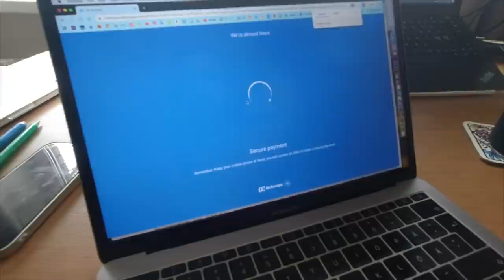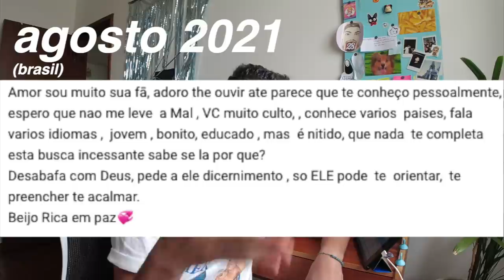arrependi de me mudar pro brasil?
era pra essa retrospectiva ter saído mais cedo sabe? mas a bonita da rihanna resolveu falar que tá grávida, a kylie posta foto e ainda anuncia o nome da criança, wolf webster (angel, eu esperava ANGEL), o bonito do kanye west faz um barraco homérico e que ainda continua até o momento do video...mas a retrospectiva veio. pensa que vc tá aqui e a gente tá batendo um papo. pode escolher se vc quer sentar no chão, no banquinho, se quiser eu pego almofada lá na sala, queer?

📭 caixa postal
Belo Horizonte/MG 2501
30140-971